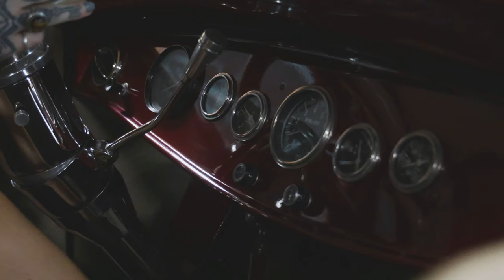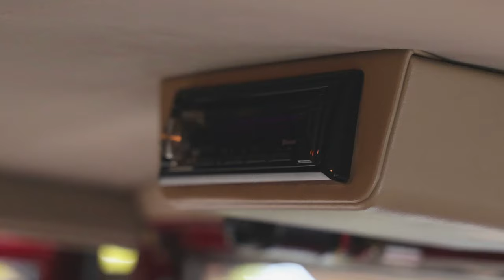Stock #64 - 1930 Ford Model A 5-Window Coupe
The car show season is upon us, and this beautiful 1930 Ford Model A 5-Window Coupe is ready to win some trophies and make your friends jealous. It is made of all steel except for the fenders and running boards.

It's a custom build that has had a lot of attention and money put into it, with a balanced and blueprinted crate 350 small block Chevy engine, a TH350 3-speed automatic transmission, a Ford 9" rear end, and a 4-link suspension setup. The car is remarkable in every detail, with everything painted, polished, or chrome plated to make it look stunning. The Burgundy Metallic paint really accentuates the curves of the car and makes it look black at night.

The best part is that this ride has both heat and AC, so you can enjoy it year-round. This car has no rust issues, as it comes from the Arizona and California areas. We have priced it to move quickly, so don't miss out on this fantastic machine!

We appreciate your interest in this fantastic vehicle, available in our showroom at 5626 Gravois Ave, St. Louis, MO, 63116. If you have questions, please call (515)-REVHEADS, and Damon will be able to help you. To see over 60 HD photos and a custom video of this 1930 Ford Model A 5-Window Coupe,